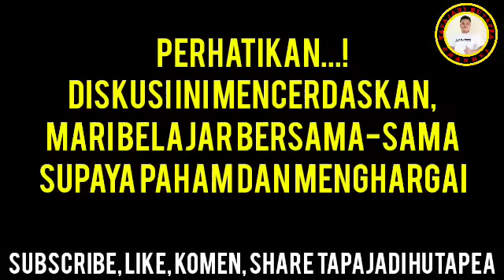🔴SERU LAGI‼️15 MENIT DEBAT LUAR BIASA, UST. ZUMA KE0K, GINI JADINYA. CERDASLAH⁉️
🔴SERU, BERBOBOT‼️15 MENIT DEBAT LUAR BIASA, UST. ZUMA TAK BISA BUKTIKAN, GINI JADINYA. CERDASLAH⁉️
USTADZ ZUMA TERBARU
DEBAT LINTAS AGAMA TERBARU
DEBAT HARI INI
USTADZ ZUMA VS PENDETA
ALBERT RUMAMPUK